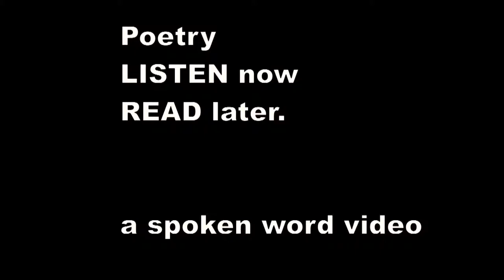Ivor Gurney - Time and the Soldier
TIME AND THE SOLDIER

How slow you move, old Time ;

Walk a bit faster !
Old fool, I'm not your slave. . . .

Beauty's my master !

You hold me for a space. . . .

What are you, Time ?
A ghost, a thing of thought,

An easy rhyme.

Some day I shall again,
For all your scheming,

See Severn valley clouds
Like banners streaming.

And walk in Cranham lanes,
By Maisemore go. . . .

But, fool, decrepit Fool,
You are so slow ! ! !